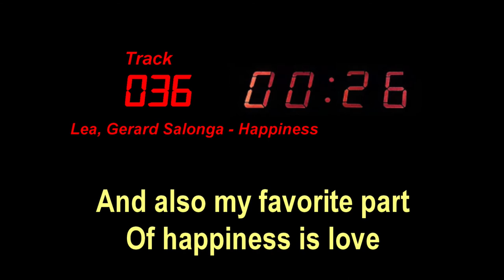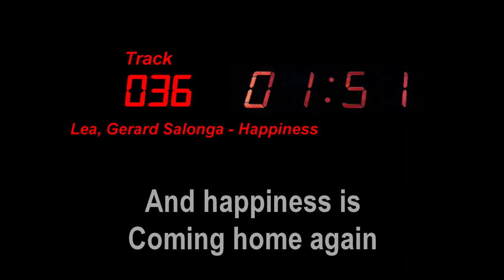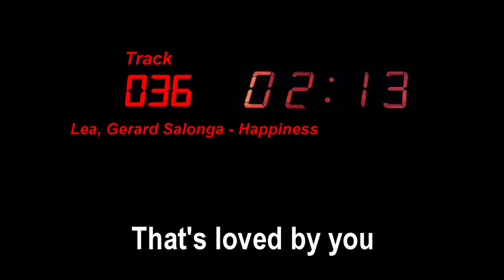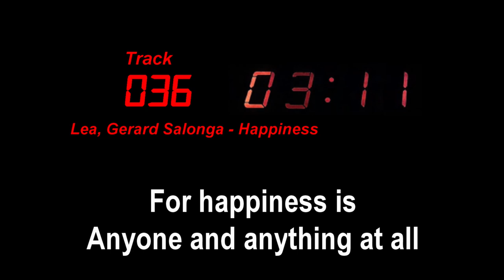T036 - LEA SALONGA & GERARD SALONGA - HAPPINESS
LYRICS
You know, some kids ask does what happiness really is
Well, to me happiness is a hamburger...
Going to the movies, new clothes
Well, what's your happiness, Gerard?
My happiness is a hotdog sandwich
New rubber shoes, new t-shirts, new jeans
And also my favorite part of happiness is love

Happiness is two kinds of ice cream
Finding your skate key, telling the time
Happiness is learning to whistle
Tying your shoe for the very first time
Happiness is playing the drum in your own school band
And happiness is walking hand in hand

Happiness is five different crayons
Knowing a secret, climbing a tree
Happiness is finding a nickel
Catching a firefly, setting him free
Happiness is being alone every now and then
And happiness is coming home again

Happiness is morning and evening
Daytime and nighttime, too
For happiness is anyone and anything at all
That's loved by you

Happiness is having a sister
Sharing a sandwich
Getting along
Happiness is singing together when day is through
And happiness is those who sing with you